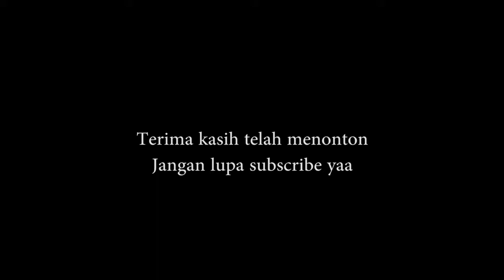Video Colab 2 Bapa Kami - Crosia X Purnawandi Wawan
Cover lagu Rohani